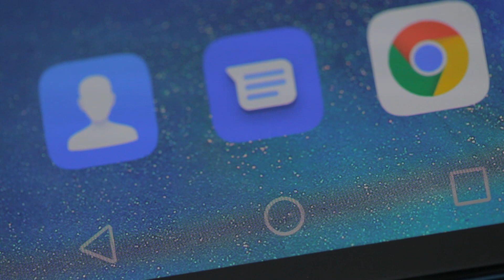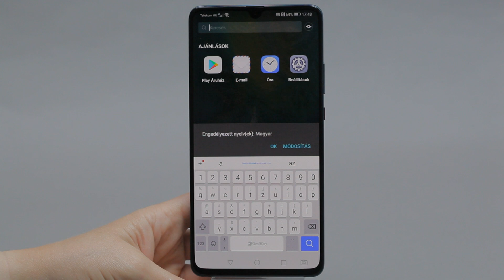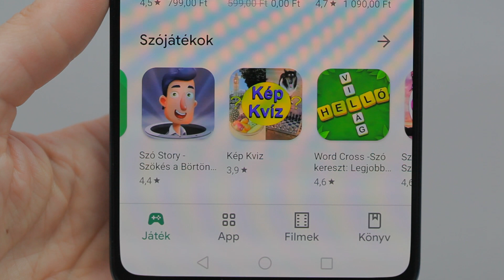Huawei Mate 20 X készülékbemutató I Telekom HU